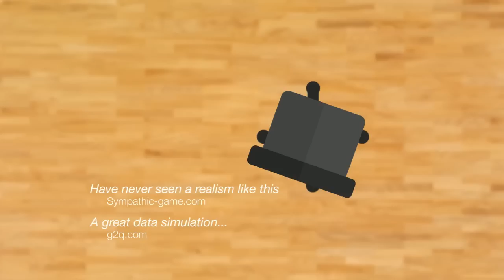ZeratoR Simulator #9.1 : Autobahn Polizei Simulator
ENCORE UN SUPER JEU DE CONDUITE! Sur L'autoroute allemande